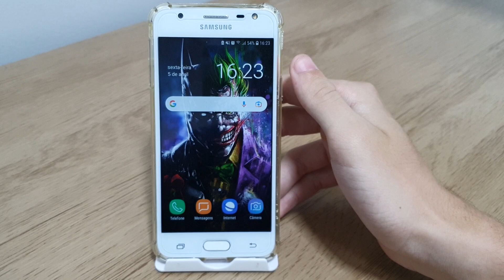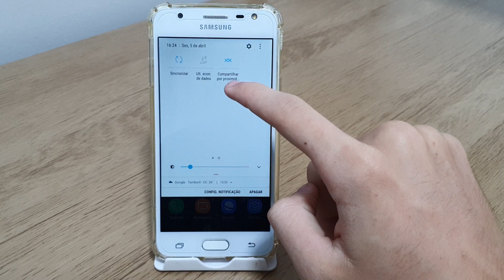Como organizar ícones na barra de tarefa no Samsung J5 PRIME - Passo a passo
Fala pessoal!! Nesse vídeo vou está ensinando um passo a passo de como organizar ícones na barra de tarefa do celular.
✩ Redmi Note 9 64G / 128GB
✩ Redmi Note 9S 64G / 128GB
✩ Poco X3

★Contato de parcerias:
✩ Poco X3